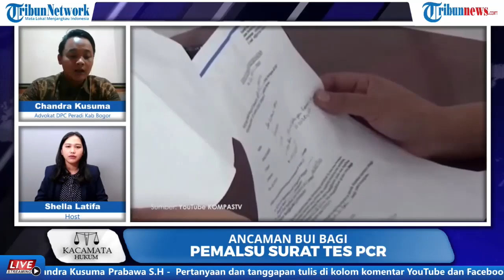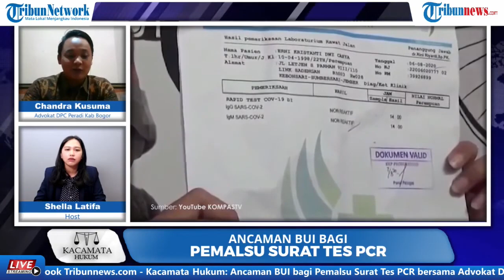Membuat dan Mengedarkan Surat Swab PCR Palsu, Diancam Hukuman Paling Lama Dipenjara 6 Tahun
TRIBUN-VIDEO.COM - Apabila ada oknum yang dengan sengaja membuat dan mengedarkan surat Swab PCR palsu, maka ancaman hukumannya bisa paling lama dipenjara 6 tahun

Advokat DPC Peradi Kabupaten Bogor Chandra Kusuma Prabawa S.H jelaskan pasal - pasal yang mengatur perihal tersebut.

Untuk selengkapnya simak video di atas. (*)